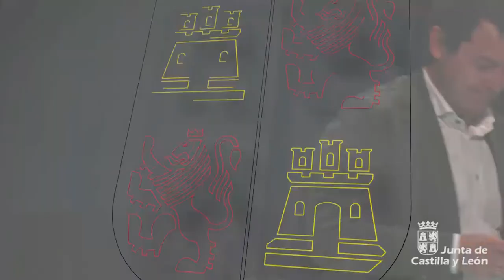01/07/2021 Alfonso Fernández Mañueco clausura el acto de entrega de los Premios Surcos 2021